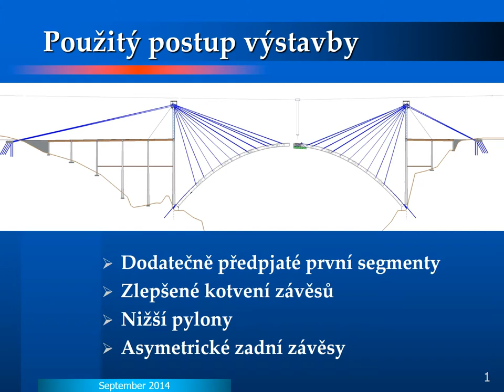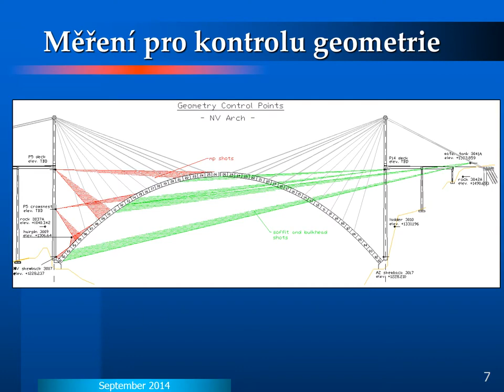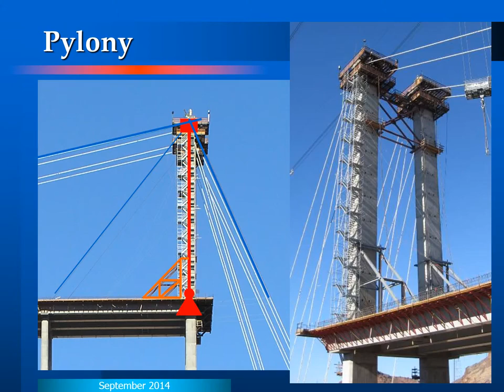CZ Condensed HDB Slides for ASCE Part2 4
This presentation is a part of e-mosty magazine September 2015: American Bridges,